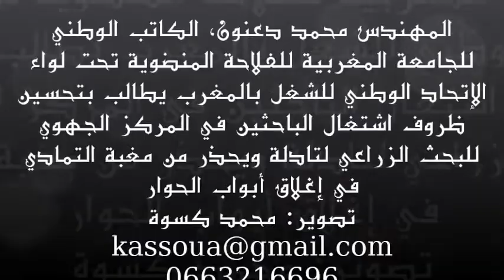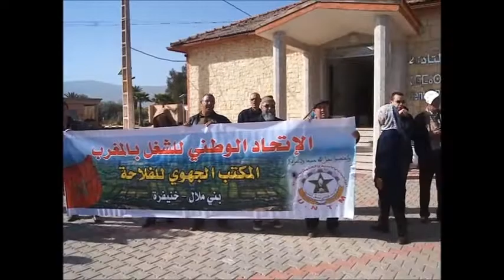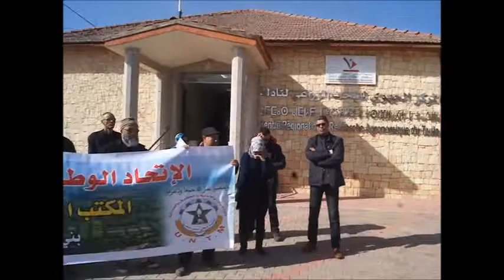دعنون يؤكد على مواصلة الجامعة المغربية للفلاحة لفضح الفساد والمفسدين ويوجه رسائل لمن يهمهم الأمر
خلال الوقفة الاحتجاجية للجامعة المغربية للفلاحة أمام المركز الجهوي للبحث الزراعي لتادلة